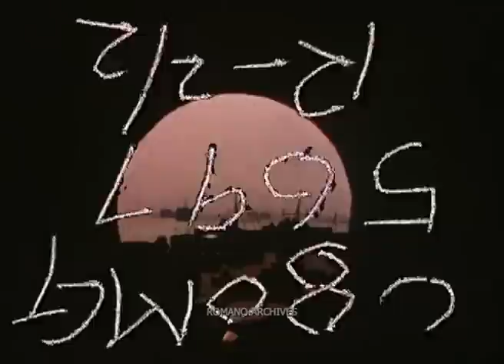1944 D-day in Color! New Outstanding Footage 1 of 3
The Convoy on Route to the Normandy Coast
Recently declassified color footage of the D-day. Part 1 of 3

V. Romano

This is a clip from the ROMANO-ARCHIVES' new website "Unknown World War 2 in Color"-"WW2 Europe" section.

A top quality silent version of this clip is available.